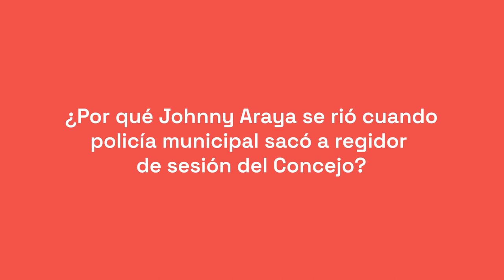¿Por qué Johnny Araya se rió cuando policía municipal sacó a regidor de sesión del Concejo?